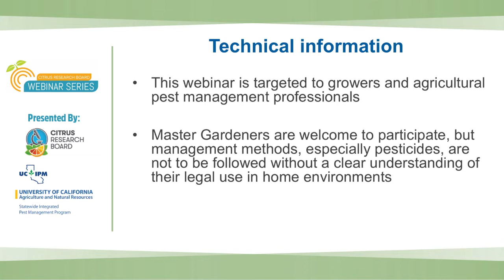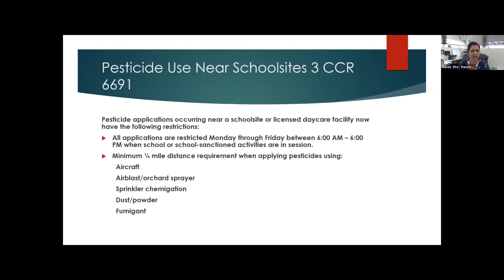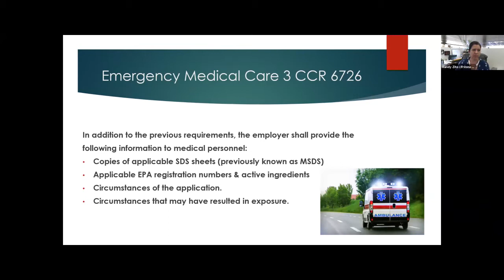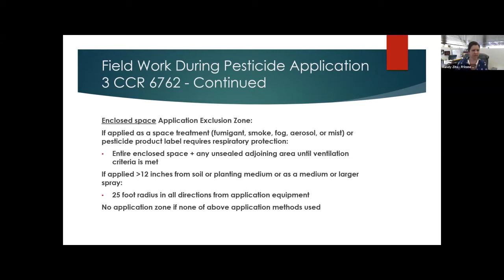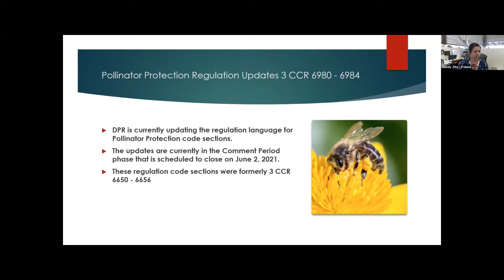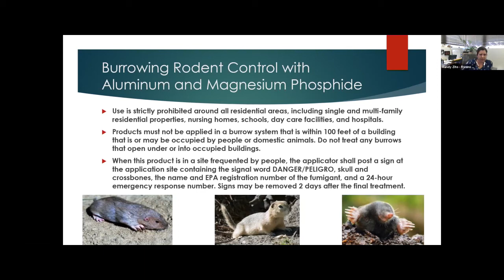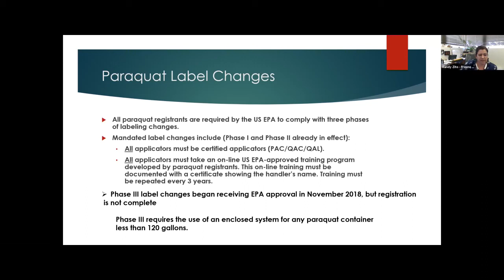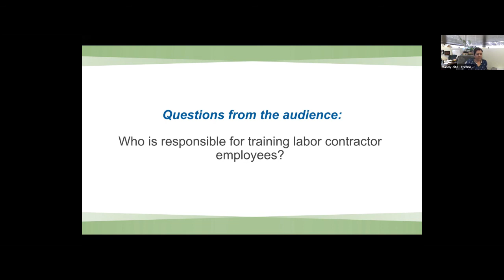CRB Webinar Series: Update on Pesticide Laws and Regulations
Regional Update presented by: Dr. Greg Douhan, Area Citrus Advisor, University of California Cooperative Extension Tulare County

Pesticide Laws and Regulations presented by: Amanda "Mandy" Zito, Deputy Agricultural Commissioner/Sealer, Fresno County Department of Agriculture